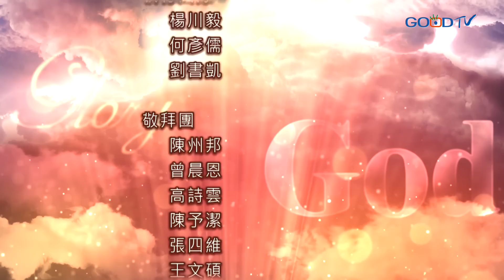禱告大軍 2023-6-7 ~ 什麼主導我的人生 | 許夏賓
禱告：
1.敬畏耶和華心存謙卑 就得尊榮生命為賞賜。
2.不效法世界價值觀 遵行真理活出天國文化。
3.擁有屬靈夥伴 相互安慰和鼓勵。